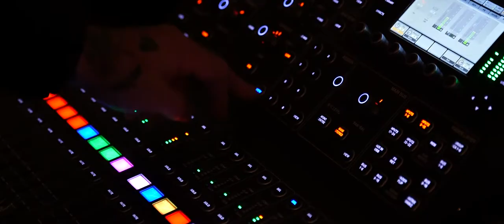Ballroom at the Ben Wedding Video - Nicole & Richard - Pennsylvania Wedding Videographer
Love this film? Get pricing and availability for your big day

NST Pictures Pennsylvania Wedding Videographer
Trailer Film
Standard Collection

Reception Venue: Ballroom at the Ben
Philadelphia, PA